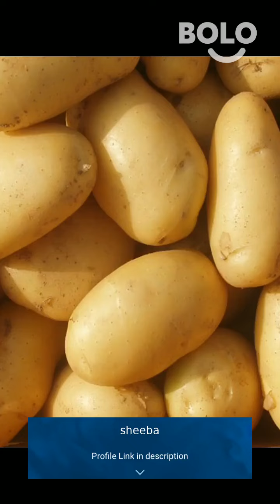aalu se kya-kya banaaya ja saktaa he? - by Sheeba - Bolo App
1,00,000+ se bhee jayda answers de chuke hain expert abhi tak Bolo App par, aap bhee paayein apne questions ke answers

Sheeba's answer to आलू से क्या-क्या बनाया जा सकता है?
Sheeba's answer to aalu se kya-kya banaaya ja saktaa he?
Sheeba's answer to What can be made from potatoes?